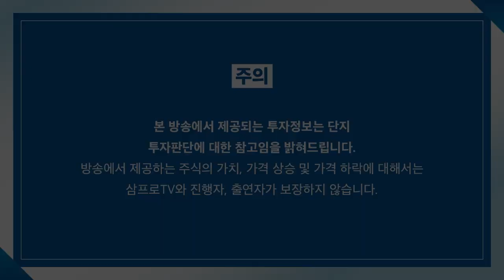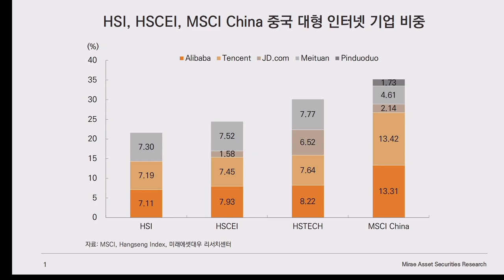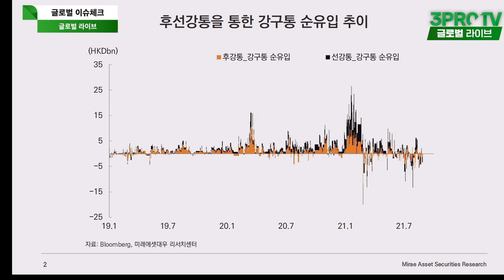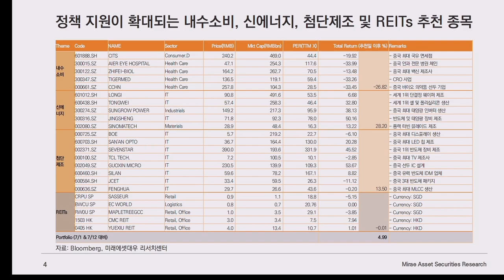[글로벌 이슈체크] 설마 텐센트가 망하겠어?? 중국 규제책 최신 대응 비법! f. 미래에셋증권 한정숙 선임연원